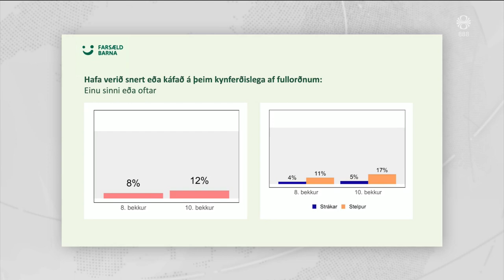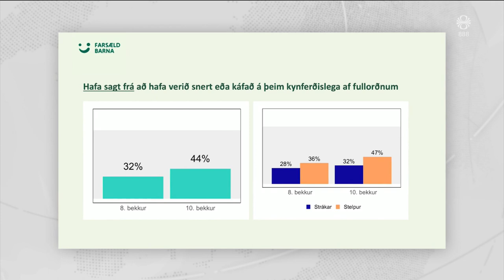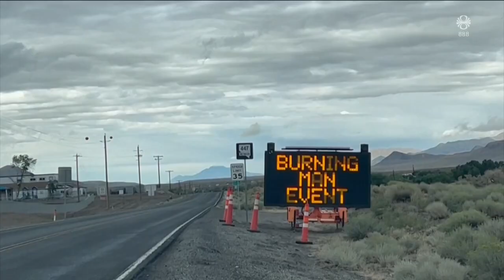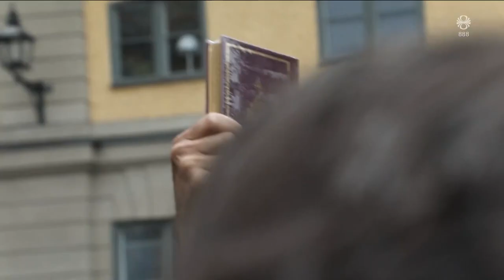Fréttir - 04. sep 2023